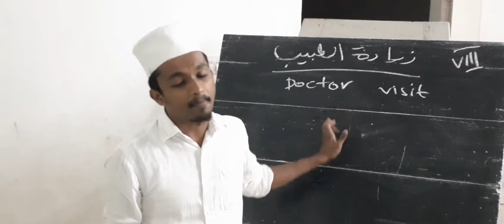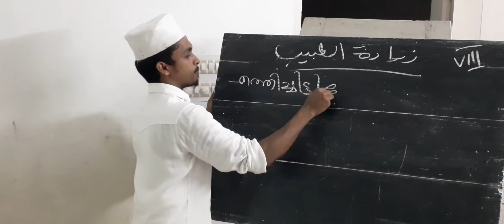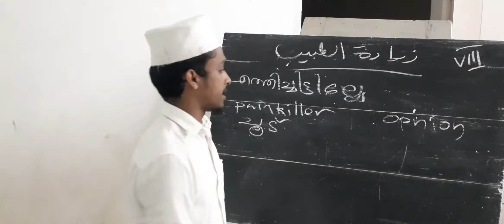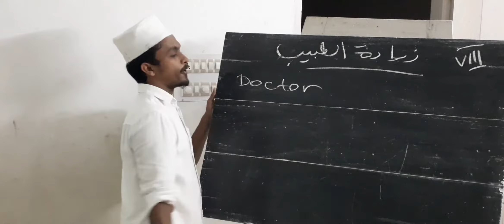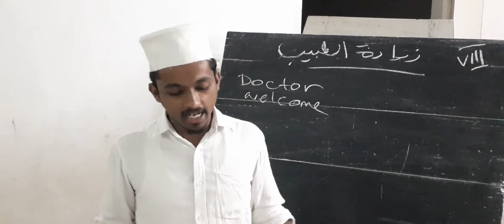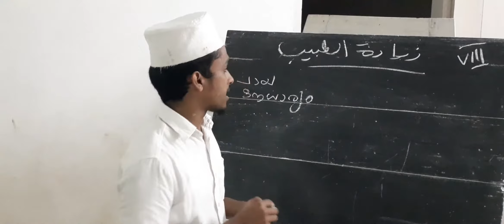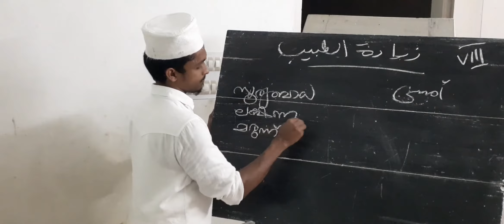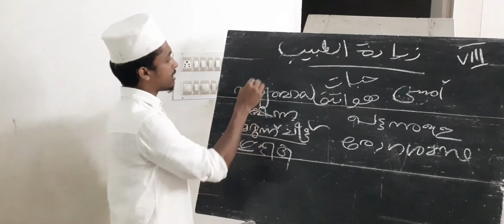SECONDARY FIRST YEAR ♡ زيارة الطبيب ♡ ONLINE CLASS ♡ لغتي العربية ♡ M4MOTIVATION♡ الأدب العربية